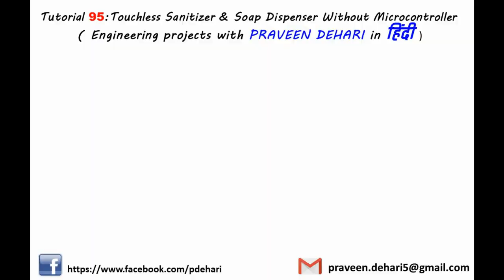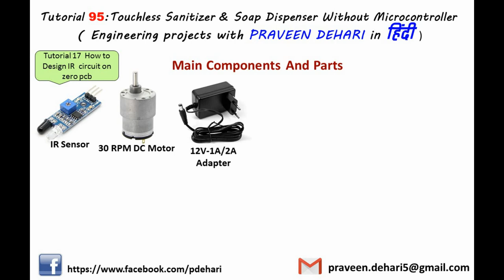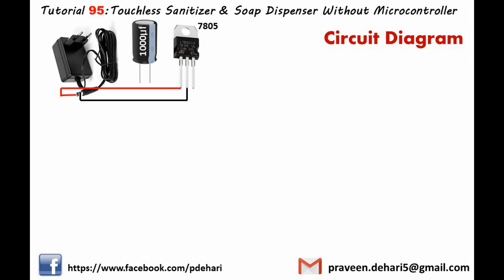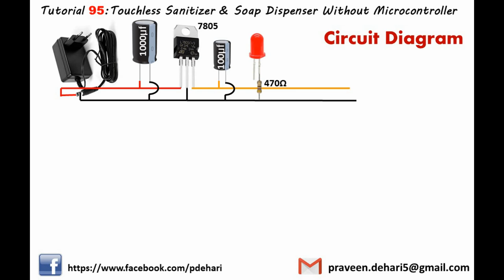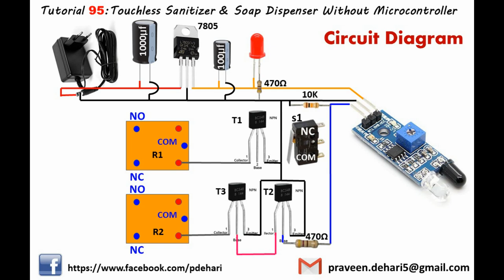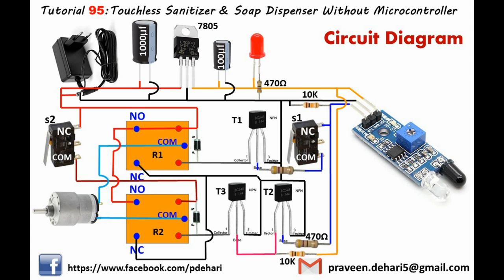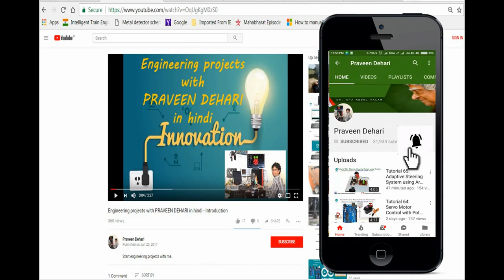Automatic Touch less Sanitizer & Soap Dispenser Without Microcontroller (Tutorial 95: हिंदी-Hindi)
Tutorial 95: Automatic Touch less Sanitizer & Soap Dispenser Without Microcontroller ( हिंदी-Hindi)

Praveen Dehari
From - Kanker , Chhattisgarh ( India )